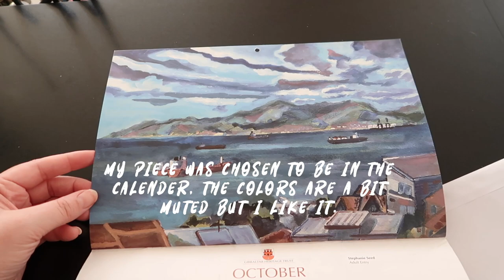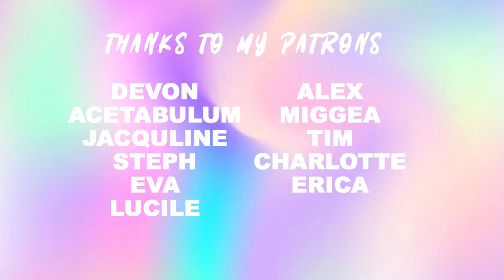Trying to catch that inspiration! Living life like a full time illustrator for a week.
The week is over. I got lots of things done but more importantly I managed to rest up a bit. It's been great to have a week to get back to the things I love full time, back to my day job as of Monday(which I don't hate but it does eat my time of course). I can't wait to try my cricut out properly next week, I just want to get some cool stickers done first.

My Equipment -

• My Camera